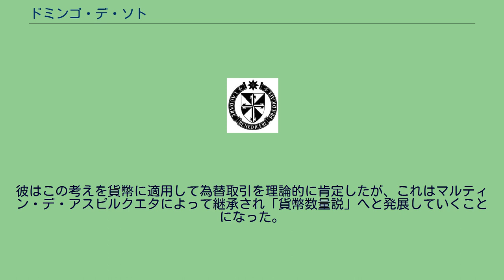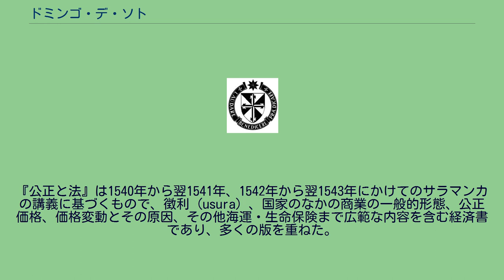ドミンゴ・デ・ソト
Libri decem de iustitia & iure ドミンゴ・デ・ソト（Domingo de Soto / 1494年 - 1560年11月15日）は、ルネサンス期スペインの神学者・哲学者・法学者である。
フランシスコ・デ・ビトリアと並ぶ16世紀サラマンカ学派の創設者として知られる。
セゴビアにて貧しく身分の低い家庭に生まれる。
アルカラ大学・パリ大学でトマス・デ・ビラノバ（ビラノバのトマス）およびジョン・メイジャーの高弟となり哲学・論理学を学び、この頃ビトリアからの影響を受けた。
そしてアルカラ大の哲学教師となったが、突然職を辞し1525年ドミニコ会に入会、同年ブルゴス学院および1532年以降はサラマンカ大学（法学・神学教授）で教鞭を執った。
皇帝カール5世（国王カルロス1世）によりトリエント公会議（1545年開会）への代表団に選ばれ、ドミニコ会の代表として活躍した。
公会議中断後は1548年にカルロス1世の聴聞師の地位を得るが、ほどなくしてこの地位を捨てサラマンカに戻った。
そしてビトリア没後のサラマンカ学派の後継者となり、1556年の引退まで講義を続けた。
この間、1540年にはスペインを荒廃させた飢饉を見て貧民救済論を執筆し、貧民の問題を中央の厳しい統制によって解決しようとしたフアン・デ・メディナを批判した。
またインディアス先住民（インディオ）問題にも関与し（後出）、1550年ラス・カサスとセプルベダが争った「バリャドリッド論争」では審議会の議長を務めている。
サラマンカで死去。
サラマンカ大サン・エステバン学院の回廊天井には、法衣をまとった彼とビトリアの肖像画が掲げられている。
ビトリアとともにサラマンカ学派の創始者となり、神学者としてはトマス・アクィナス『神学大全』の注釈書を著したほか、ビトリアによって開拓された国際法理論と経済理論を継承・発展させた。
国際法理論についてはスペイン植民政策の批判的分析を通じて「インディオ」の権利を擁護し、彼の著作は「国際法の父」とされるグロティウスの主著『戦争と平和の法』に（ビトリアの著作と並び）大きな影響を与えた。
また経済理論については主著『公正と法』において、先行のルイス・サラビア・デ・ラ・カリェの理論を継承して「公正価格論」を発展させ、財貨の価格はそれらが人間が財貨に対して認める必要性の度合いに応じてなされる「評価」によって決まる、と主張した。
彼はこの考えを貨幣に適用して為替取引を理論的に肯定したが、これはマルティン・デ・アスピルクエタによって継承され「貨幣数量説」へと発展していくことになった。
『公正と法』は1540年から翌1541年、1542年から翌1543年にかけてのサラマンカの講義に基づくもので、徴利（usura）、国家のなかの商業の一般的形態、公正価格、価格変動とその原因、その他海運・生命保険まで広範な内容を含む経済書であり、多くの版を重ねた。